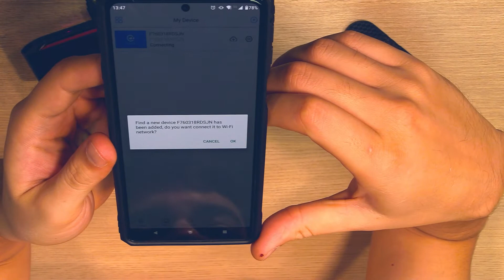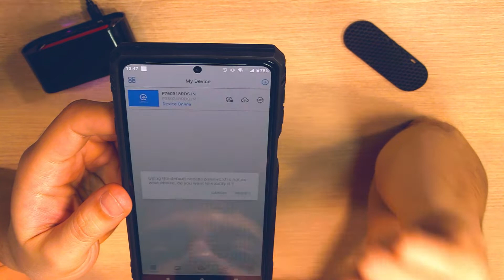Relógio Digital com Mini Câmera espiã escondida com WiFi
A Câmera Espiã Relógio Digital, é um dos modelos mais modernos da atualidade, dispondo de visão noturna, conta ainda com rede Wi-Fi, caso não tenha acesso, as gravações podem ser realizadas somente através de cartão de memória micro SD. Proporcionando um extenso ângulo de visão de 140º, tendo visibilidade do local por inteiro.